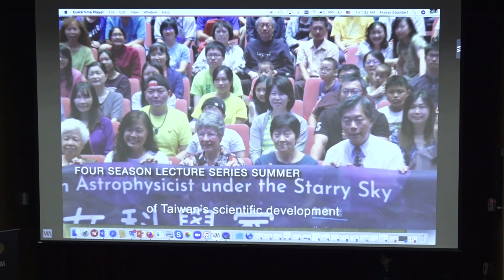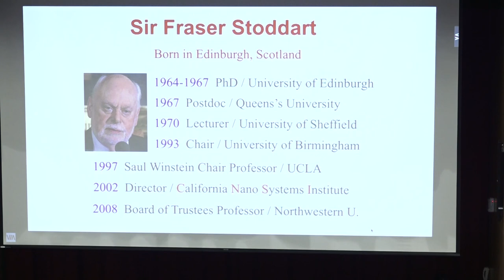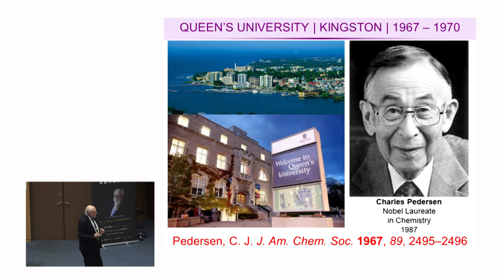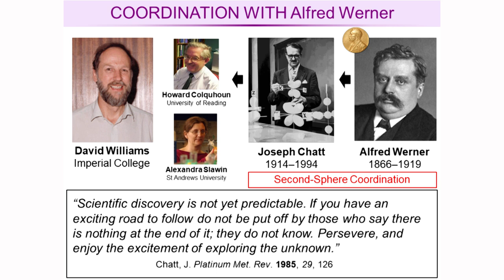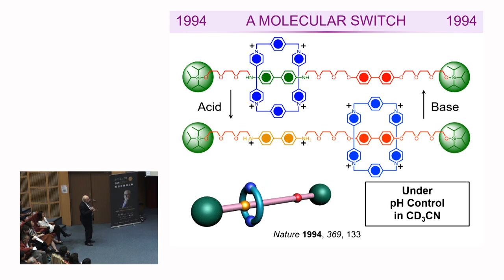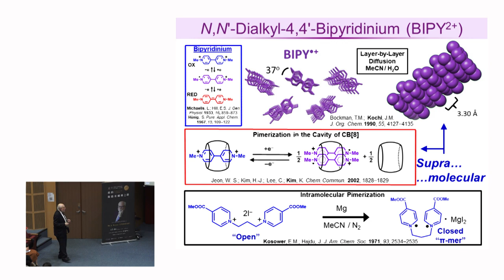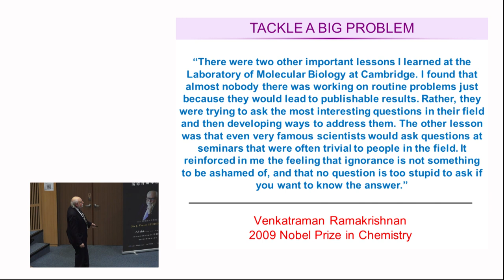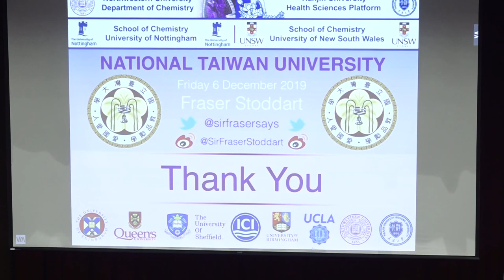J. Fraser Stoddart的學思歷程 | 我的學思歷程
主講人：Sir Fraser Stoddart（2016年化學諾貝爾獎得主）

邀請在⽣命或是各領域有所成就的先進，透過講者對個⼈學思歷程之反思，提供學⽣寶貴的⼈⽣經驗與思考⼼得。